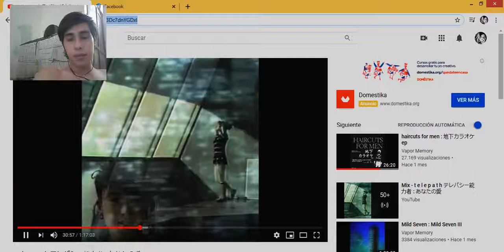bigotes es una rata timida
ratas mascota